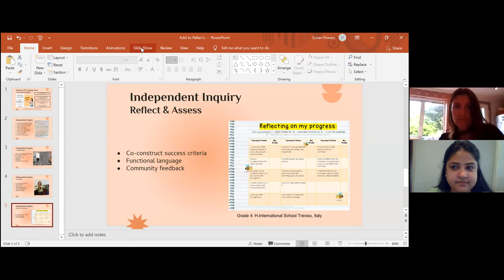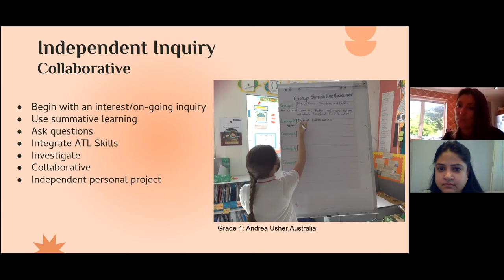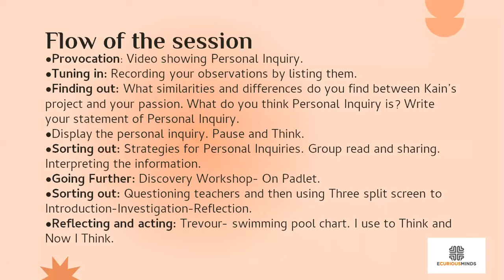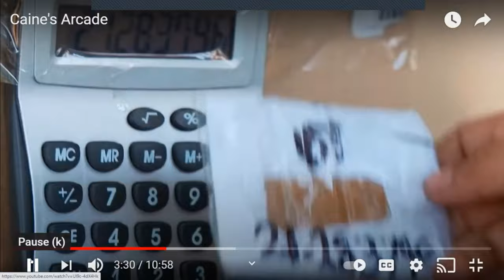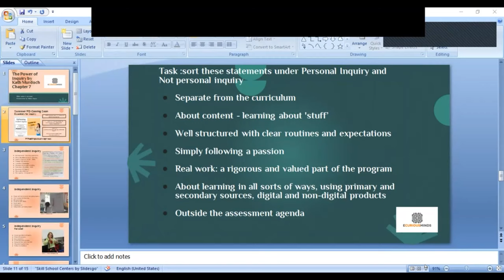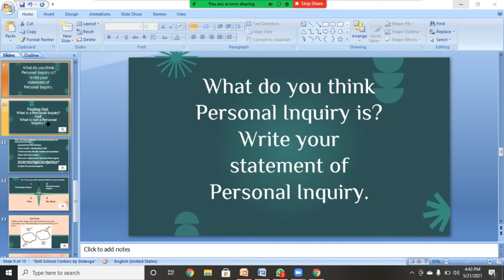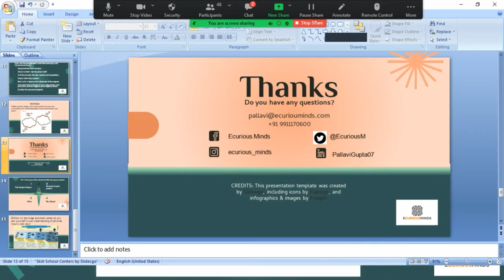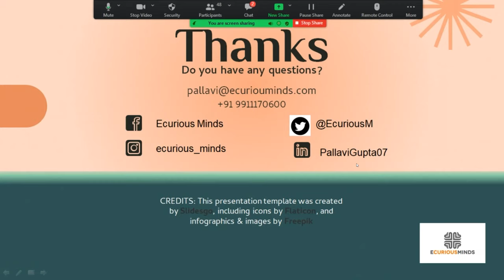Susan Powers spreading her knowledge on Agency and Chapter 7: The Power of Inquiry by Kath Murdoch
It was an honour to have Susan Powers with Ecurious Minds Book Read Club. She has endorsed Ecurious Minds classes on her blog PYPTEACHINGTOOLS as well.
My MENTOR, go-to person, heart of PYP Inquiry Based Learning and teaching program, a true LEADER. Thank you for sharing about Student-Led Agency and your upcoming PDs.
Chapter 7 of the book was led by me, Pallavi Gupta the owner of Ecurious Minds Book Read Club.
An inquiry into Passion Project, strategies and what does a Personal Inquiry looks like.